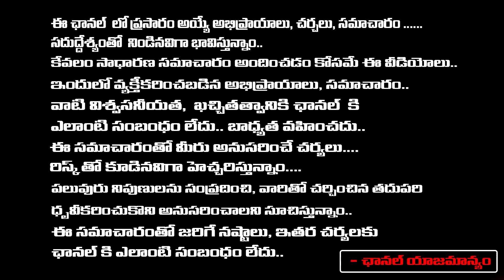హైడ్రా పై కన్నెర్ర చేసిన సినీ పెద్దలు.. Cine Celebraties Serious On Revanth reddy | Red Tv Digital